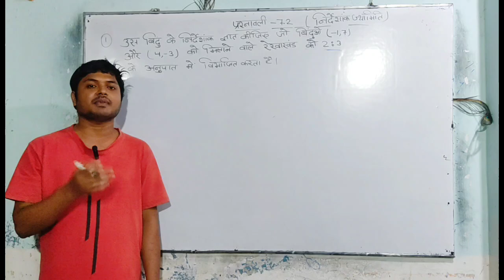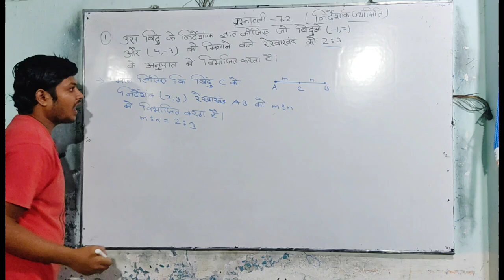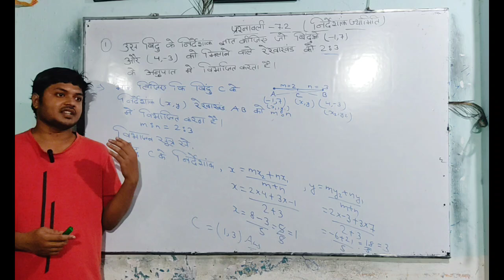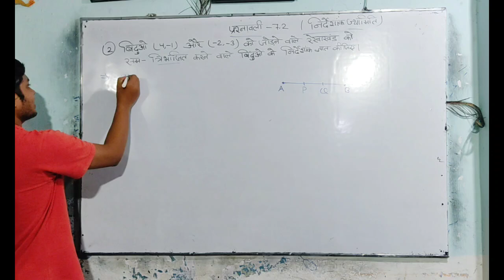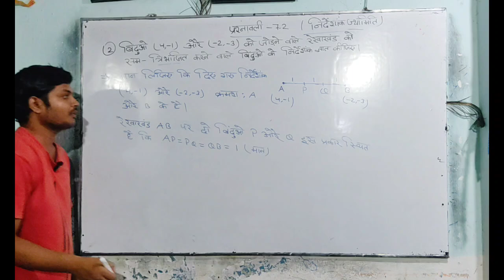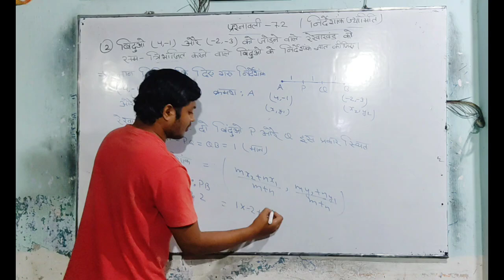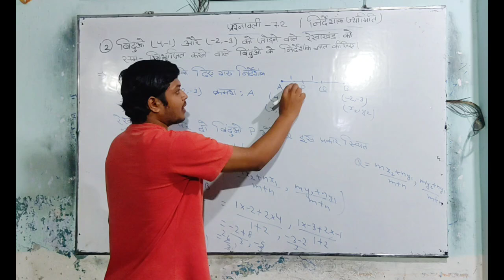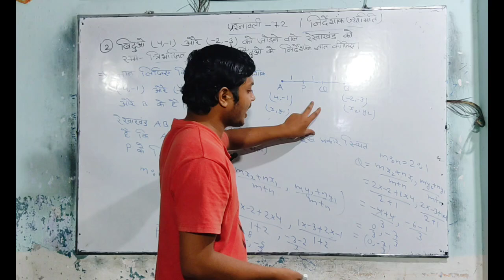Class 10th math chapter-7(निर्देशांक ज्यामिति)||Bihar board 10th math coordinate geometry ch-7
विभाजन सूत्र...
Question 1&2 solution...
10th class full course complete concept... Sab kuch free hoga ek bhi paisa nhi ... Only on science tutorial👨‍🏫📓 classes YouTube channel by-abhishek rajput